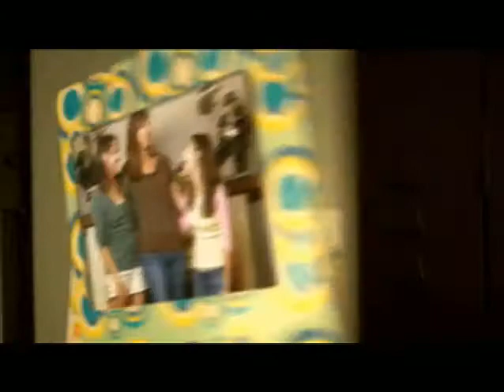Parties & Potions by Sarah Mlynowski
Perfect hair, cute clothes, healthy tans--life's a breeze when you're a witch! Even special witchcraft classes Rachel agrees to attend with Miri turn out to be fun. The sisters meet other teen witches just like them--who knew? Everyone's preparing for a magical party called a Samsorta--a debutante ball for witches. And it wouldn't be a ball without warlocks. Cute ones. Like Adam, who wants to slow dance with Rachel, and ski with her in the Rockies--on a school night! Of course, Rachel is madly in love with her boyfriend, Raf. So why can't she bring herself to tell Adam--funny, charming Adam--that Raf exists?
Rachel knows Raf likes her. Maybe even, gulp, loves her. But Raf doesn't know her secret. Unlike Adam, Raf doesn't know who she really is. And she can never tell him. Or can she?